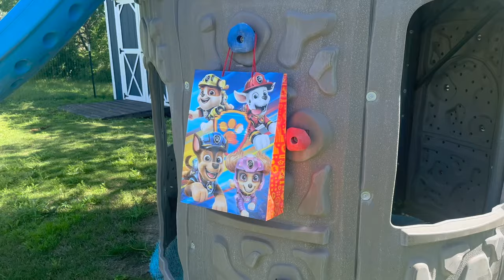SuperKitties Toys - Juguete Spergatito - Ginny, Sparks, Buddy and Bitsy!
Check out who is new to the house - it's the SUPERKITTIES.  New SuperKitties Toys!